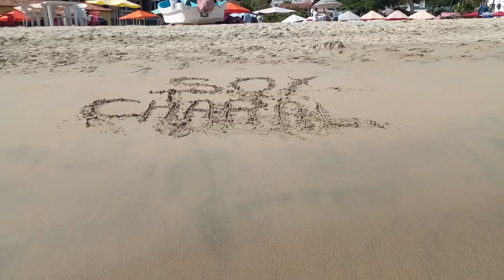hasta el tope la playa de Huatulco oaxaca